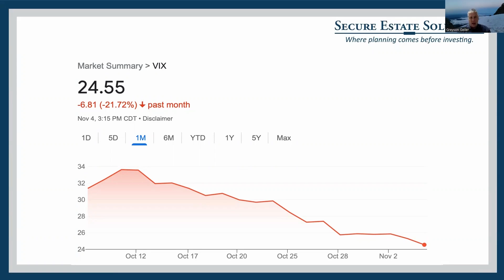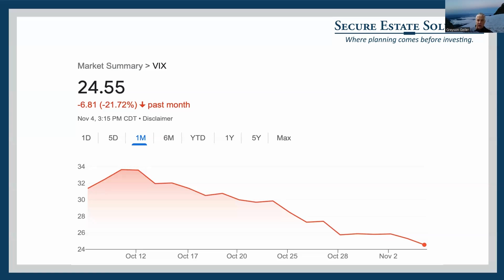Weekly Market Update: Things are Volatile - Some Good Some Bad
There have been some wild trading days recently in U.S. stocks and bonds both up and down driven by the news du jour. We have had earnings reports, inflation reports, employment reports, wild weather reports, war reports,...